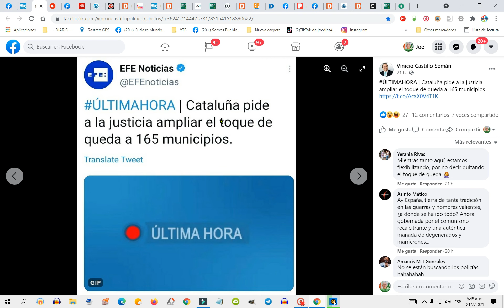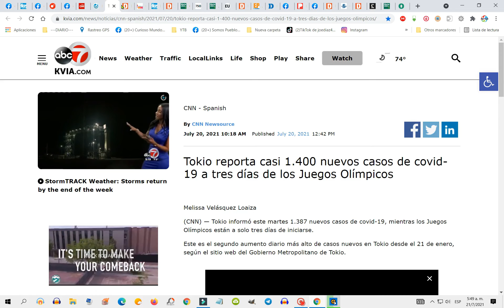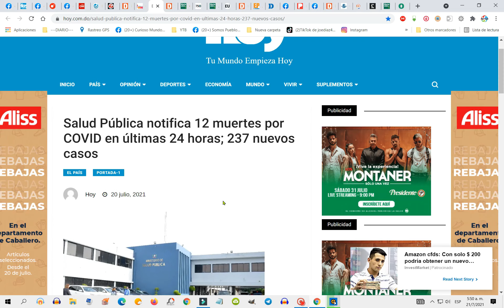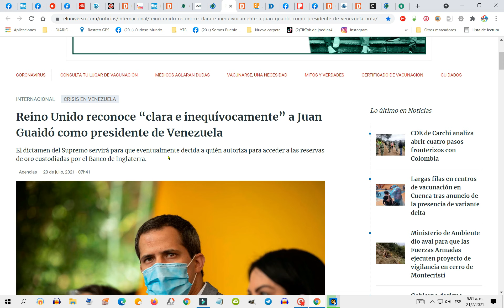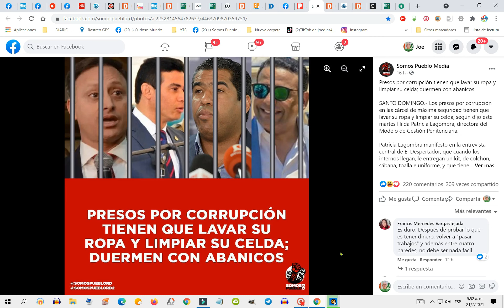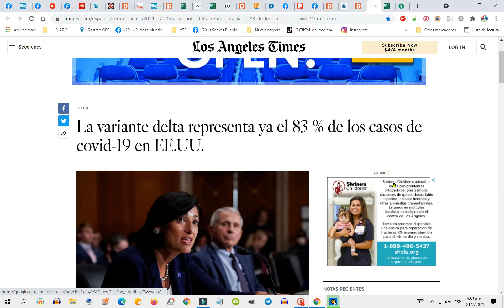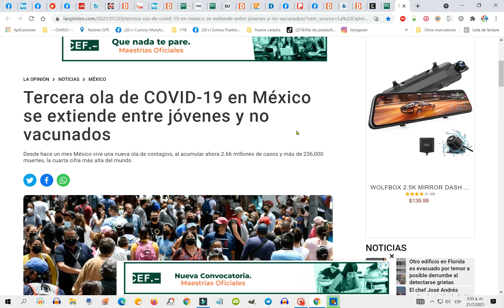🆘Juegos Olímpicos: Tokio reporta casi 1.400 nuevos casos de covid-19+ Rep Dom.+HAITÌ+ (TITULARES)-